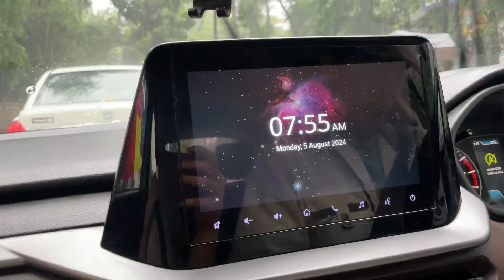Last weekend kaki man chah nau..😊KWS foundation day ..